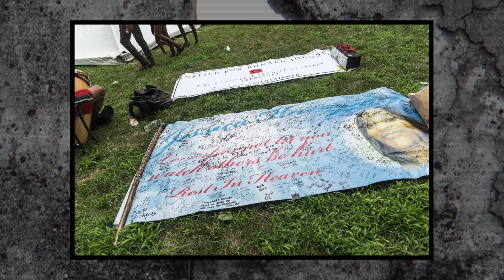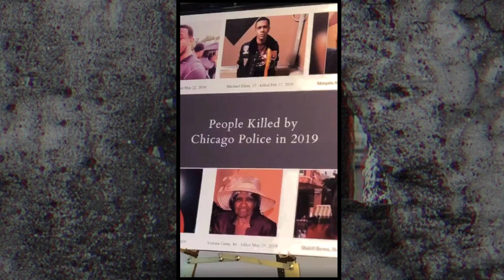My Story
In 2019, the Chicago Torture Justice Center began a partnership with Old Town School of Folk Music to create an 8 week workshop series called Freedom Songbook. Freedom Songbook is an intergenerational program that draws upon the established and emerging canon of freedom, resistance, and protest songs and sound to build resilience.

Our first 8 week series brought together survivors of police torture, mothers and other other family members of people who have been killed by police and other forms of state violence, to collectively share their stories through music and sound.

This is a sneak preview of the first protest anthem created  documenting their stories.

Video produced by Julian Atkins
Images from EZ Powers, Love & Struggle Photography, and So it Goes